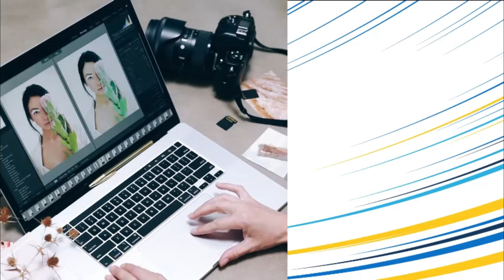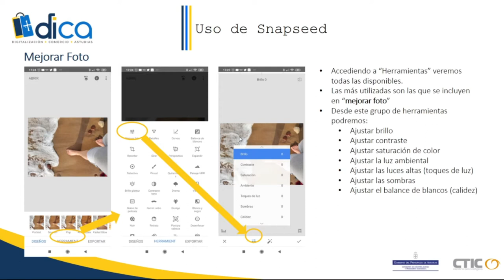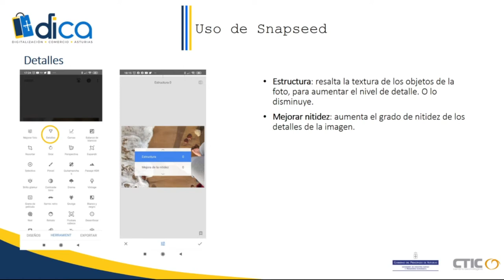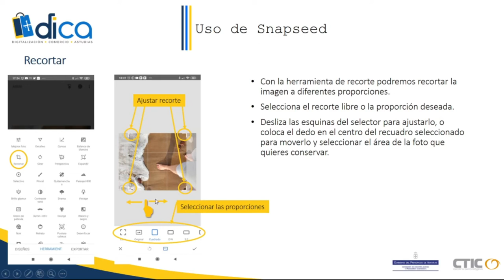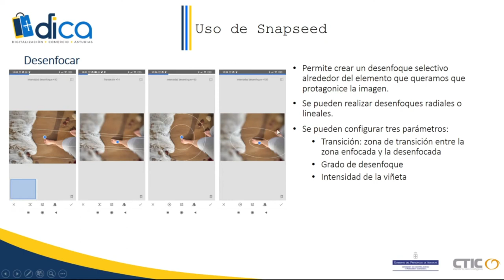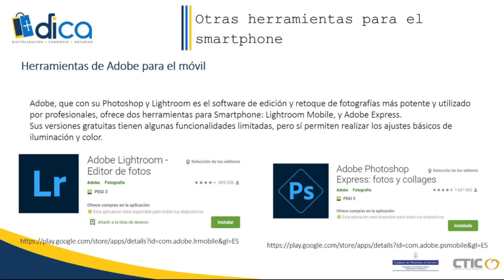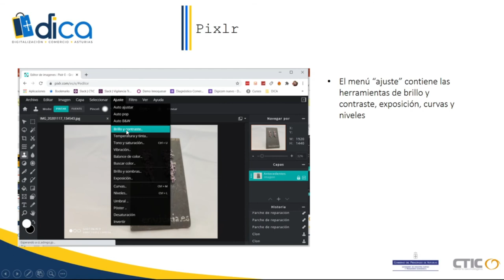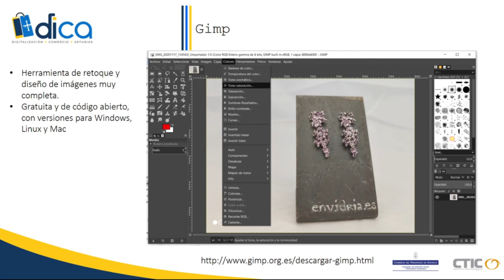Herramientas sencillas para la edición de imágenes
Descubre herramientas de retoque fotográfico que podrás utilizar desde tu smartphone. En este vídeo también te proponemos opciones online y programas que podrás descargar en tu escritorio para lograr unas imágenes más atractivas que comuniquen mejor tu mensaje.

DICA es el Proyecto de Digitalización del Comercio de Asturias, financiado por el Gobierno del Principado de Asturias y que, en 2021, ejecuta CTIC Centro Tecnológico.